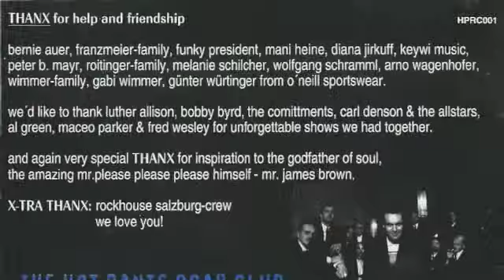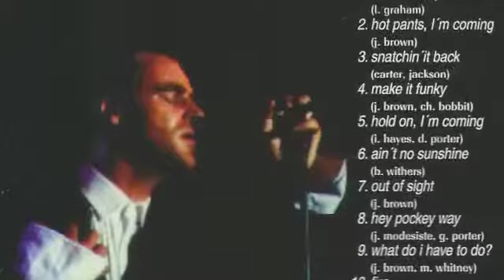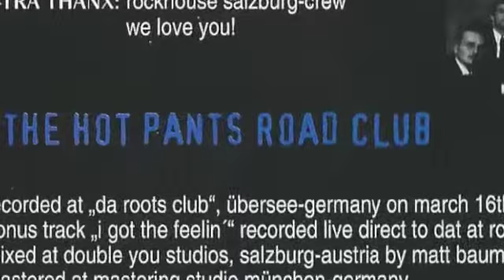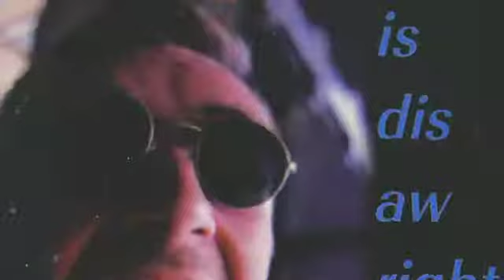Hot Pants Road Club - Hold on, i´m coming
Hot Pants Road Club - Live

andie gabauer - vocals, guitar
christian ´boogaloo´ roitinger - vocals, trumpet
harry ahamer - vocals, guitar
sebastian grimus - saxophones
werner wurm - trombone
markus marageter - organ, clavinet, piano
matt baumann - bass, vocals
josef hinterhölzl - drums